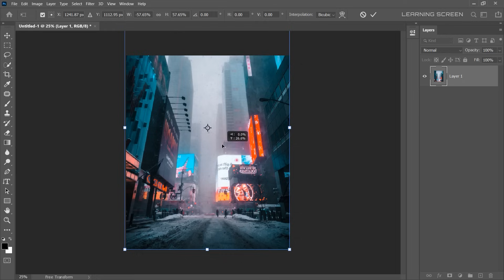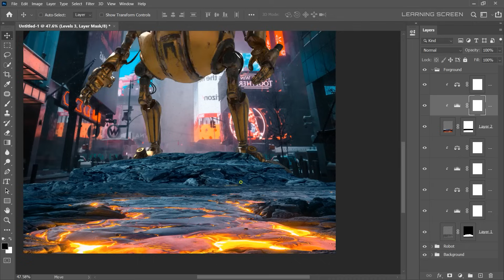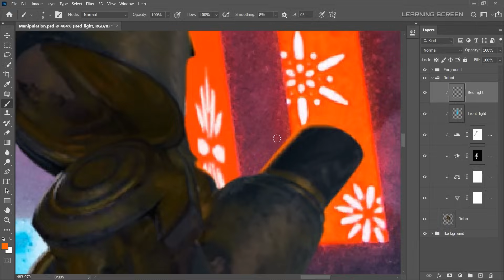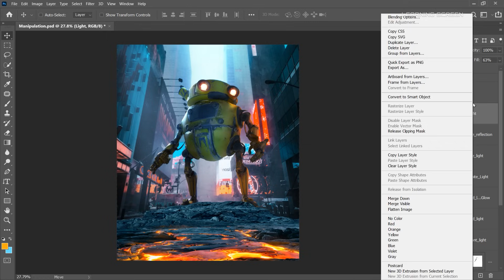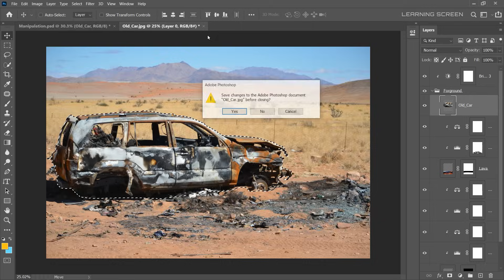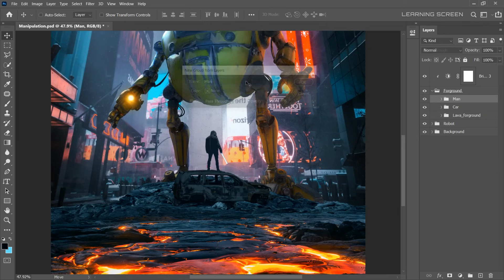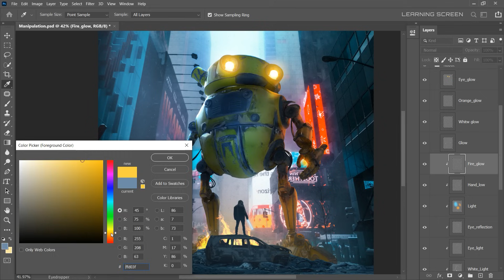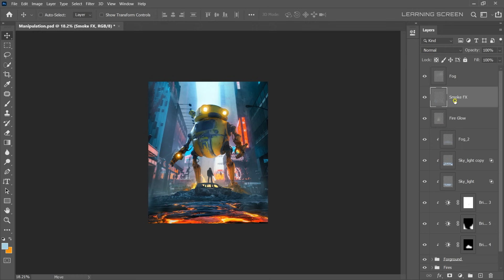Big Robot Photo Manipulation | Photoshop Tutorial + PSD File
Learn how to make Cinematic Sci-Fi Robot Manipulation Scene in Photoshop CC 2020.